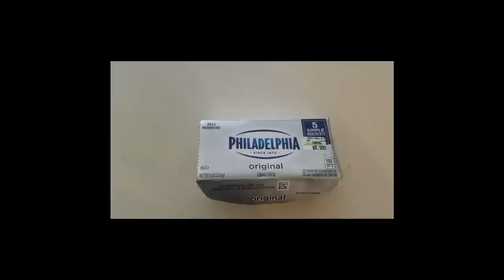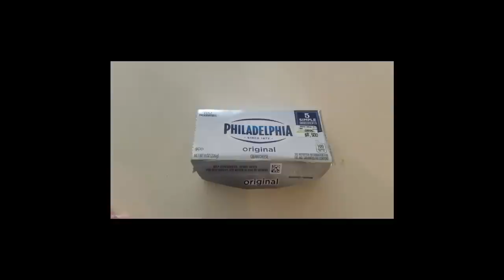Announcement, bits and pieces S7V21